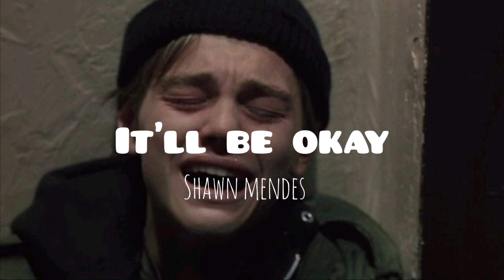Shawn Mendes - It'll Be Okay || I will love you either way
Lyrics:

Yeah

Ooh-ooh

Ooh-ooh